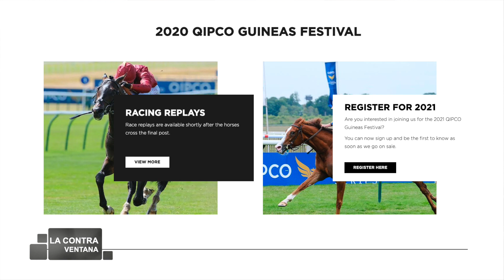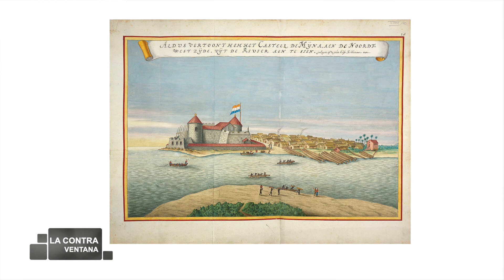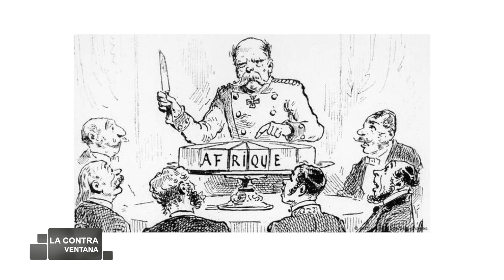Guinea y las Guineas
Guinea es el nombre de tres países africanos, pero además indica otras muchas cosas. Se refiere a una región muy amplia, a un golfo (el mayor del Atlántico), a una moneda histórica y hasta a una popular carrera de caballos. Cuando decimos guinea queremos decir muchas cosas. Este es el origen del término.

Encuentra mis libros en: